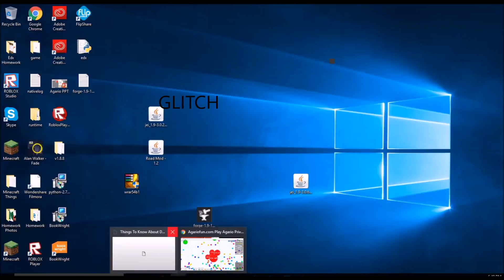BIGGEST GLITCH!!! Best pro Team!!!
So funnnnn!